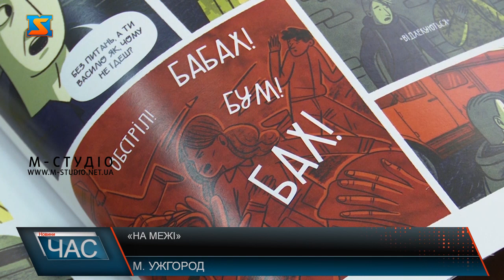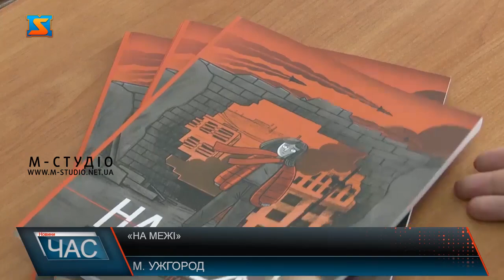«На межі»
Графічну новелу про війну "На межі", а також виставку портретів та історій людей "Втрачений дім" презентували в Ужгороді.  В основі виставки та новели 22 історії переселенців з різних областей України. Це реальні історії які відібрали волонтери Прикарпаття під час гуманітарної місії. Пан Володимир житель Маріуполя. У день повномаштабного вторгнення росії разом з дружиною та донькою перебував вдома. З першого дня довелося рятуватися. Майже місяць жив у підвалі школи. На власні очі бачив, як із лиця землі зникає рідне місто. Із Маріуполя тікали фактично пішки. Так вже в квітні опинився у Франківську, де нині його тимчасова домівка. Історія цього чоловіка зацікавила волонтерів. Вона стала частиною виставки фотографій, яку днями презентували в Ужгороді. На світлинах 22 герої з різних куточків України, і коротка їх історія. Волонтери франківська випустили буклети із світлинами під назвою Втрачений дім. А 10 історій українців увійшли у графічну новелу під назвою «На межі». Головні герої новели волонтери, які їздять Україною, та спілкуються з постраждалими від дій агресора  українцями. Всі історії реальні їх волонтери Прикарпаття відбирали самостійно. Новелу випустили 4-ма мовами : угорською, румунською, англійською та українською. ЇЇ вже презентували у багатьох містах України та Європи, аби розказати про відвертий тероризм який вчиняє росія проти українського народу.